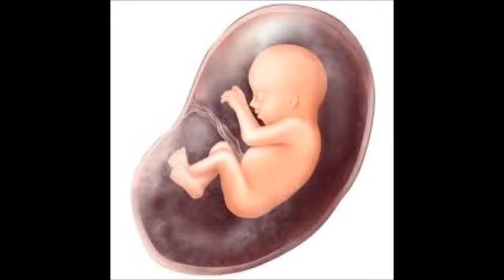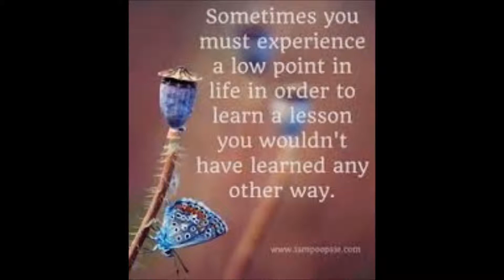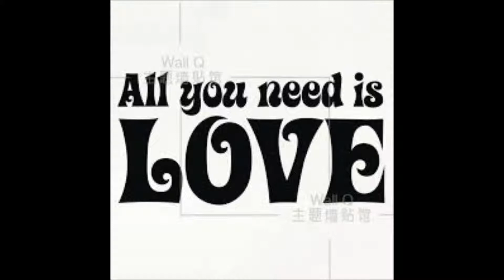"Fall From Grace" by (Paul Robert Lawson)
Anyone can lose their way1